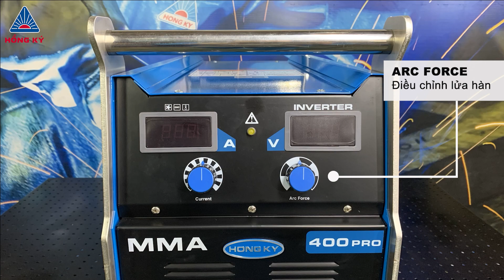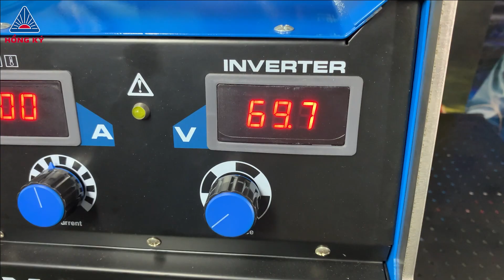Máy hàn điện tử MMA400PRO | Hướng dẫn lắp đặt và vận hành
MMA400PRO – “Món quà” dành tặng thợ chuyên nghiệp

Với dòng hàn đầu ra lên đến 400A, hàn được que có kích thước lên đến 5mm, hiệu suất 100%, máy hàn MMA400PRO hiện là “anh cả” trong làng hàn que của Hồng Ký.

🔹 Các tính năng đặc biệt của máy
- Công nghệ IBGT khối.
- Điều chỉnh lực hồ quang hàn Arc Force.
- Tự động điều chỉnh dòng hàn khi mồi hồ quang hàn Hot Start.
- Tiết kiệm điện năng với cơ chế tự động của quạt tản nhiệt.

Máy hàn điện tử MMA400PRO hiện là một trong những sản phẩm cao cấp bậc nhất Hồng Ký. Nếu đang có ý định trang bị cho nhà xưởng một vài máy hàn que đảm bảo các yếu tố như công suất cao, tiết kiệm điện, hàn tốt thì đừng vội lướt qua sản phẩm MMA400PRO nhé.

► 38 Tây Lân, KP7, Bình Trị Đông A, quận Bình Tân, TP.HCM